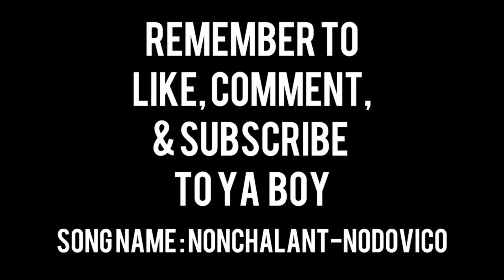The NUMBER ONE Sign you have an ABOVE AVERAGE level physique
The #1 sign guys 💯...

Instagram: Nodovico Content / Nodovico Music